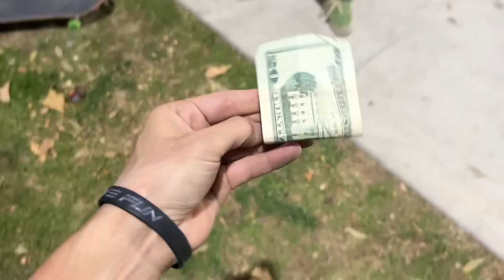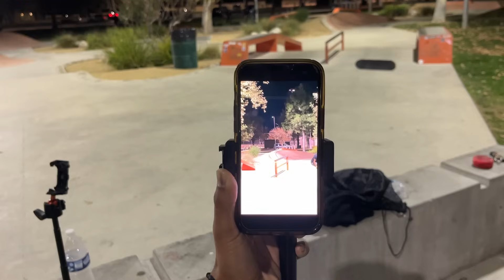Tricks For Cash With MOGELY!